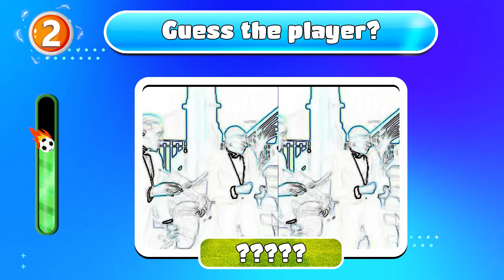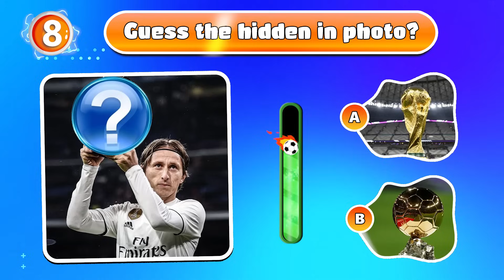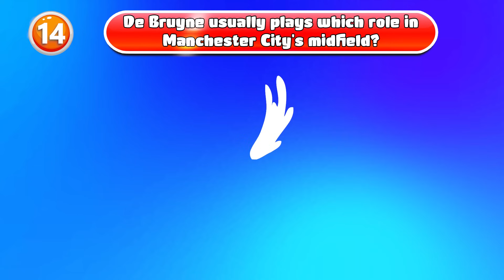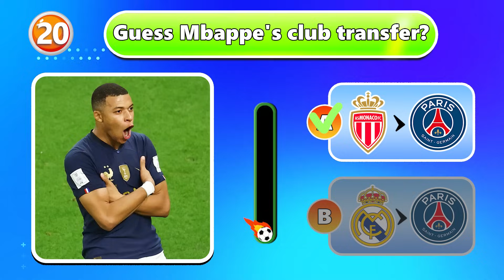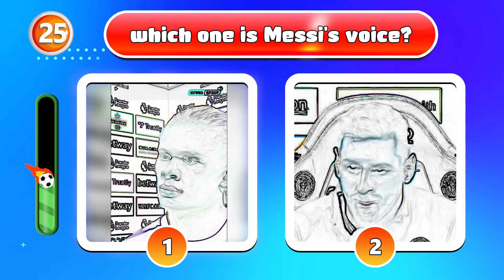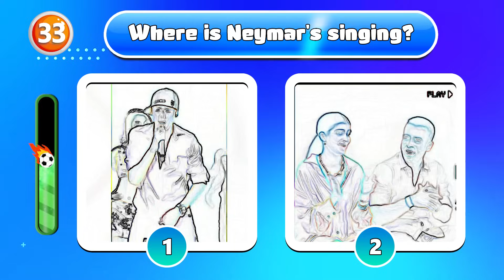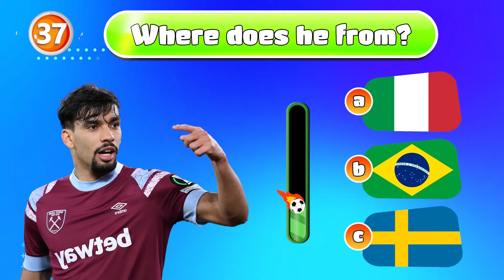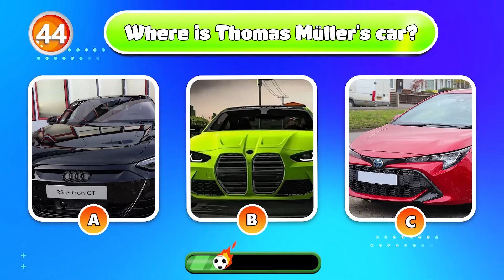Guess National Team jerseys and club jerseys,songs of the football player, Ronaldo, Messi, Neymar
The video for today is:  Guess National Team jerseys and club jerseys,songs of the football player, Ronaldo, Messi, Neymar